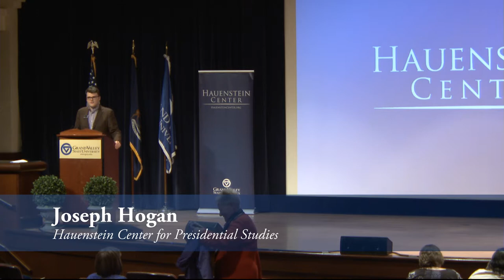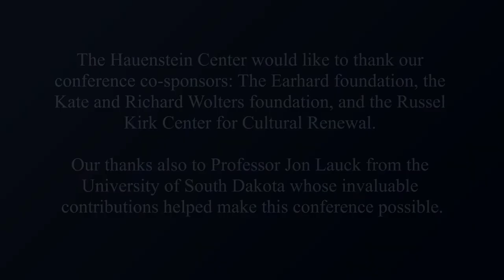"Finding the Lost Region: Midwestern Landscapes"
In April 2015, the Hauenstein Center at GVSU hosted "Finding the Lost Region: Rediscovering the Midwest, America's Most Common Ground," a conference promoting the study and discussion of the history of the Midwest.